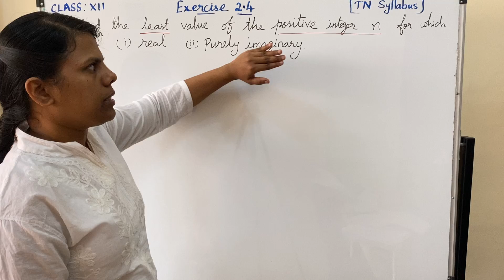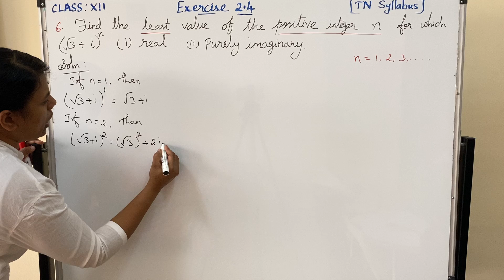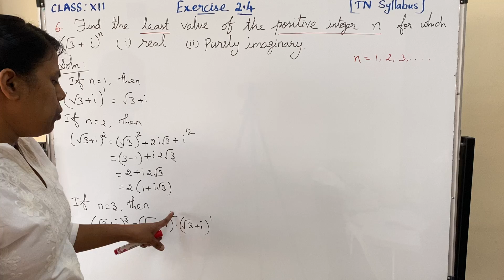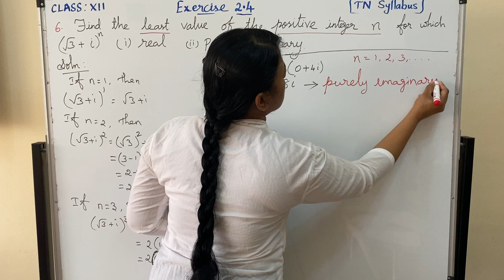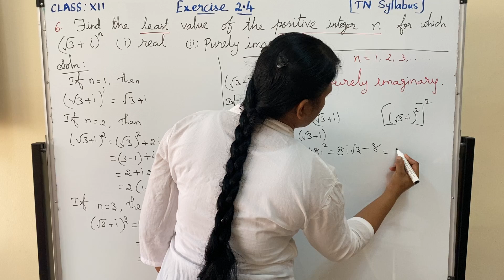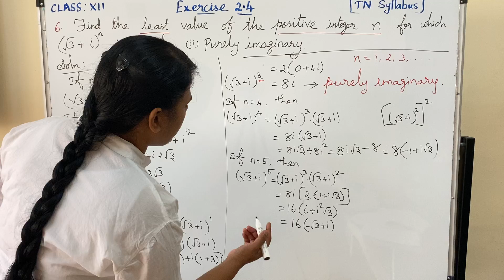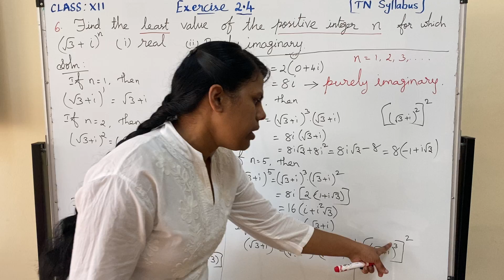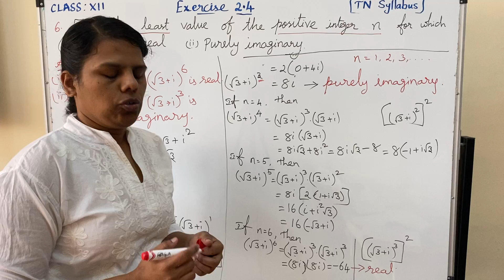CLASS 12 MATHS: CHAPTER 2-COMPLEX NUMBERS/EXERCISE 2.4/Q.NO:6/TN SYLLABUS.(EXAMPLES OF CONJUGATES)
Hello friends, this video explains the solutions of EXERCISE 2.4: Q.NO :6
It is the EXAMPLES OF PROPERTIES OF COMPLEX CONJUGATES.
2.1 Introduction to Complex Numbers
2.2 Complex Numbers
2.3 Basic Algebraic Properties of Complex Numbers
2.4 Conjugate of a Complex Number
2.5 Modulus of a Complex Number
2.6 Geometry and Locus of Complex Numbers
2.7 Polar and Euler form of a Complex Number
2.8 de Moivre`s Theorem and its Applications